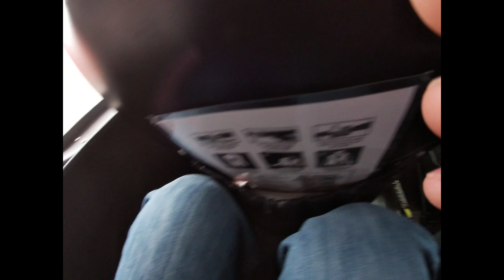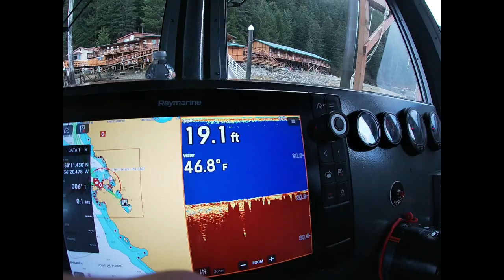S1: EP#12 ALASKA FISHING ADVENTURE ( BIG HALIBUT CAUGHT) DIDNT GO 20!!